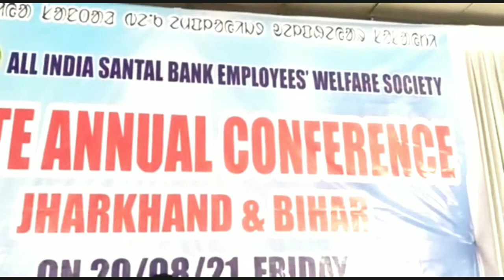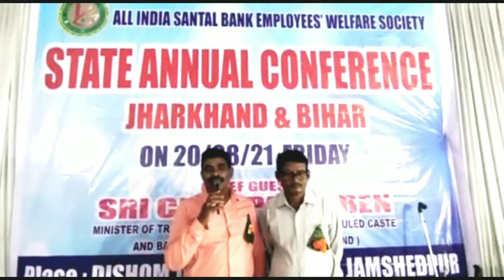All india santadi bank employees' welfare society//Jharkhand & Bihar state conference.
ऑल इंडिया संताड़ी बैंक एम्पोलोईस वेलफ़ेयर सोसाइटी एक संताड़ बैंक कर्मियों का संगठन है जो समाज को विभिन्न क्षेत्रों में आगे बढ़ाने का काम करते हैं।जैसे शिक्षा, स्वास्थ्य, व्यवसाय आदि।